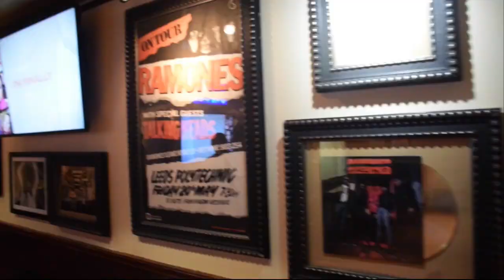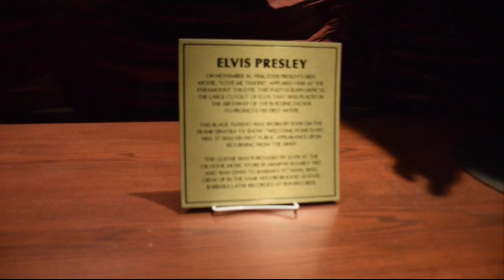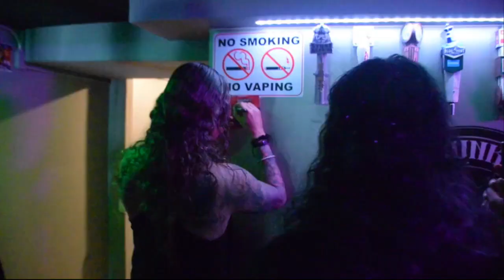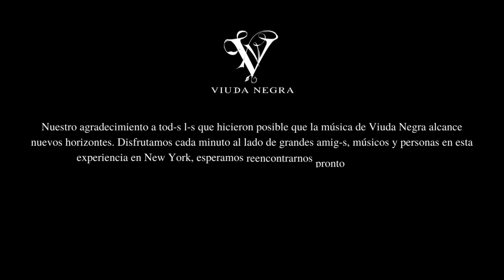Viuda Negra, visita New York.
Reseña de nuestra visita a New York. Agrademos a todos quienes nos acompañaron e hicieron posible este viaje y para expandir nuestra música por el mundo.

Producción ejecutiva: Paul Izquierdo
Videos y Fotografía: José Torres - Liveroom Studios